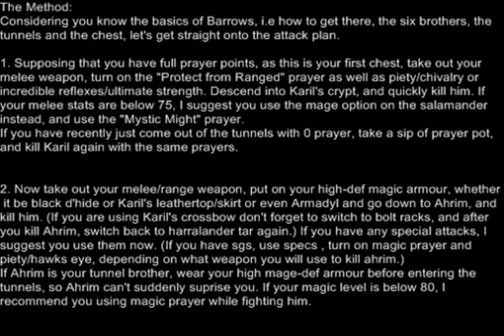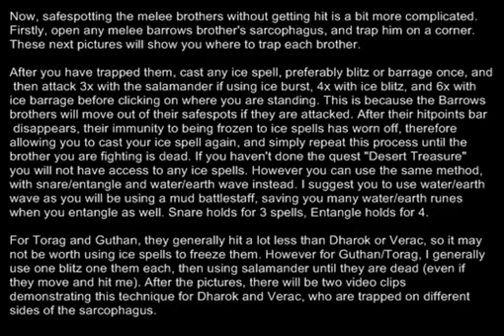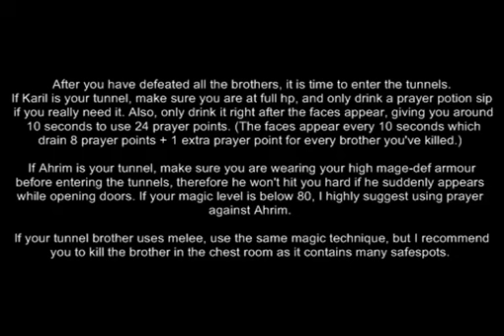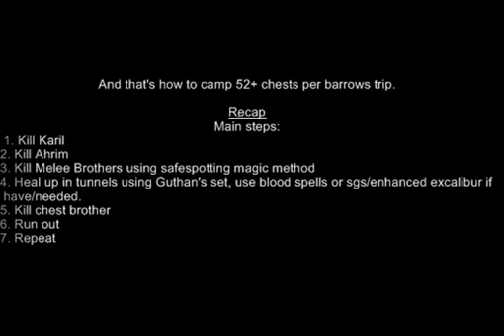RuneScape - Barrows Camping Guide for 50+ Chests per Trip!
Learn how to camp for 50+ Barrows chests per trip with this guide. Note: This guide is for those who have been to Barrows before and know how the game works, and are relatively experienced with the minigame. My first video too :D

Songs:
Red- Lost
Red- Break Me Down

Programs Used:
HyperCam 2

Note: I know there is a typo from the Maging method clip from 0:57-1:07 the fourth line from the bottom, fourth word across should be "on" not "one".